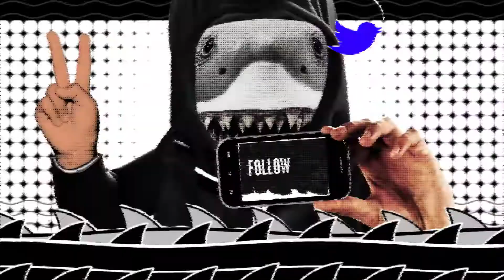Mis primeras 5 medidas si fuera presidente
¿Al mundo le hace falta otro presidente ególatra con el pelo naranja? No. Pero acá está el Tibu con propuestas que nadie pidió para gente que igual ni lo votaría.